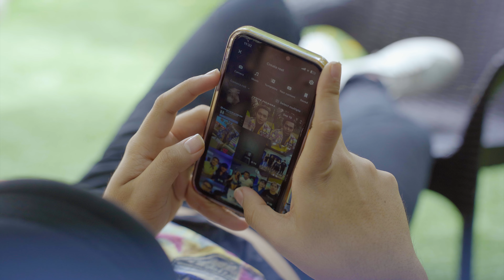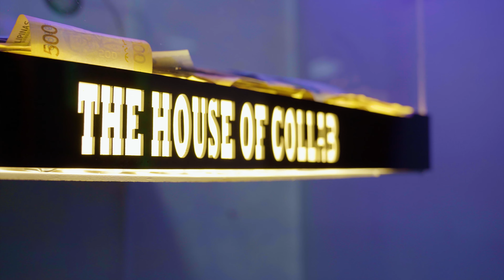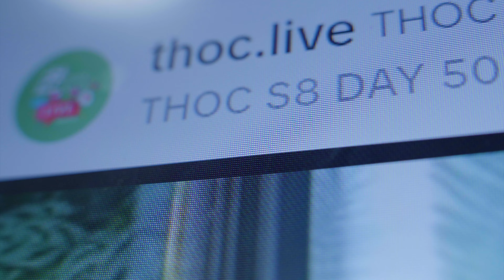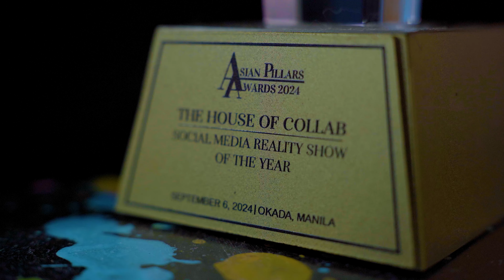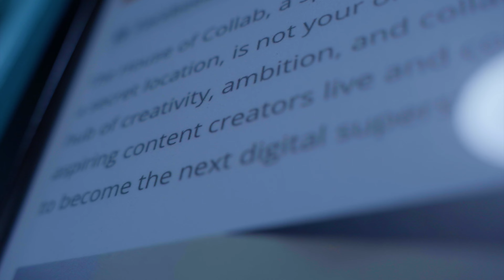ANG TOTOONG ISTORYA NG CONTENT CREATORS SA LOOB NG THOC MANSION 😭 THOC S8 EP22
Mga kwentong hindi mo pa naririnig tungkol sa pagiging Content Creator! Alamin kung paano binago ng The House of Collab ang buhay ng paborito mong influencers. Huwag palampasin ang exclusive na kwentuhan na ito!

WHO WILL WIN THE 1 MILLION PESO CREATOR SHOWDOWN THIS SEASON? Comment your winner now!